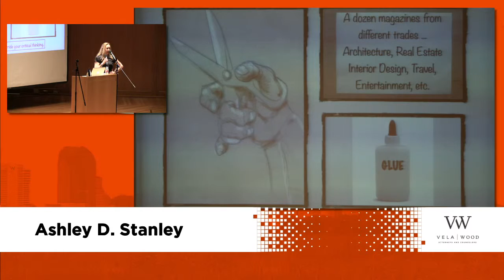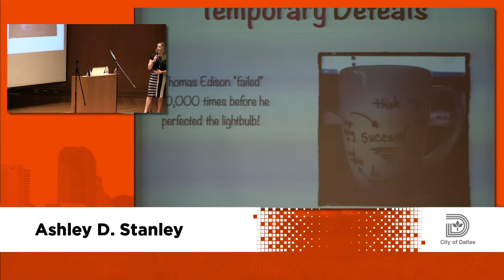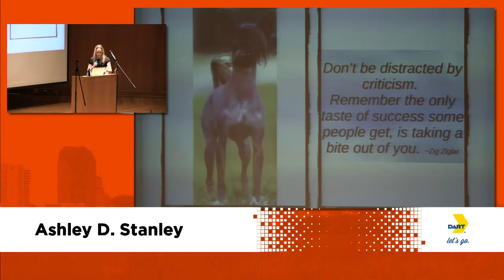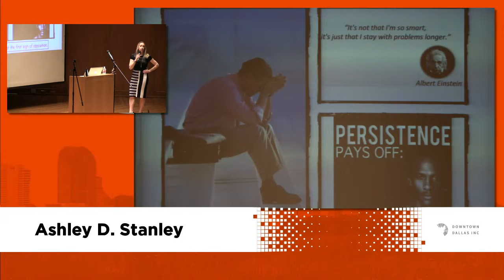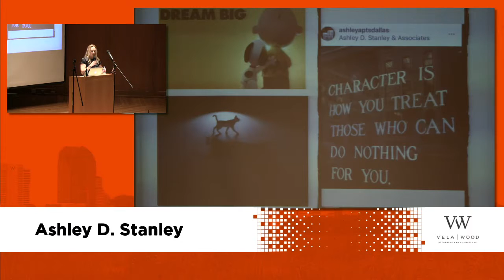Ashley D. Stanley - The Dream is Free, But the Hustle is Sold Separately - Ignite DFW 4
Ashley D. Stanley, The Dream is Free, But the Hustle is Sold Separately, at Ignite DFW 4